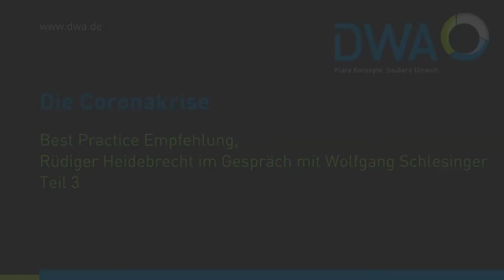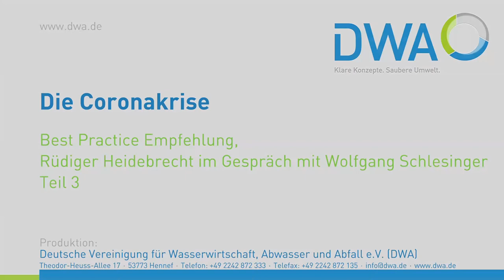Coronakrise 3 - Best Practice Empfehlung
Die Coronakrise macht im März 2020 auch vor den Abwasserbetrieben in Deutschland nicht Halt. In diesen rd. 7000 Betrieben arbeiten rd. 50.000 Beschäftigte. Kanalisation und Kläranlagen gehören zur kritischen Infrastruktur und müssen funktionieren.

Der DWA FA BIZ 4 „Arbeits- und Gesundheitsschutz“ hat eine 33seitiges Empfehlung veröffentlicht, die auf der DWA Webseite steht. Der Obmann Wolfgang Schlesinger erläutert einige Aspekte aus der Empfehlung.

Wenn Sie diese Art der Information mögen, dann „Liken“ sie uns und schicken den Link weiter.

Aus der Praxis für die Praxis - Fort- und Weiterbildung mit der DWA - auch in schwierigen Zeiten.

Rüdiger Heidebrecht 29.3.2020